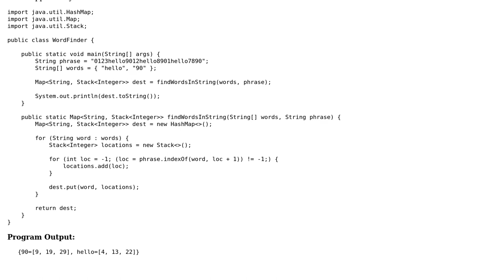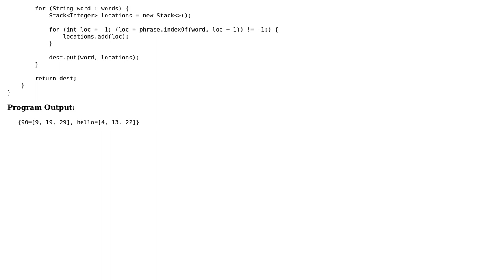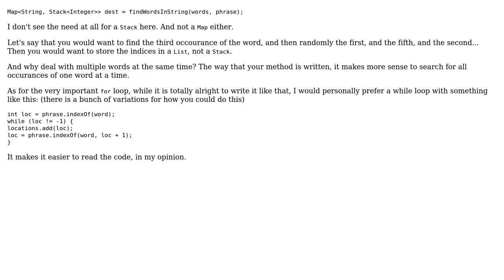Code Review: Finding the indices of multiple words in a string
With thanks & praise to God, and with thanks to the many people who have made this project possible! | Content (except music & images) licensed under CC BY-SA | Music | Images & others | With thanks to user T145 user Simon Forsberg and the Stack Exchange Network Trademarks are property of their respective owners. You are responsible for your own actions.